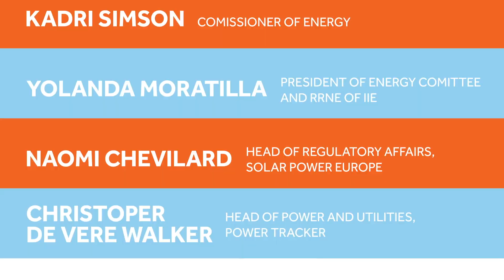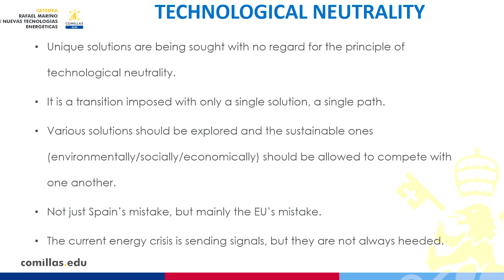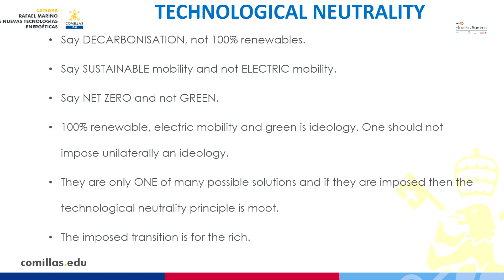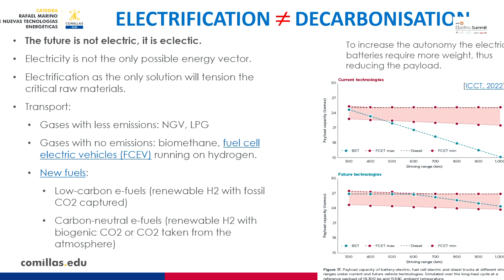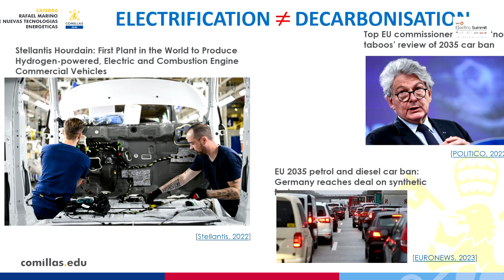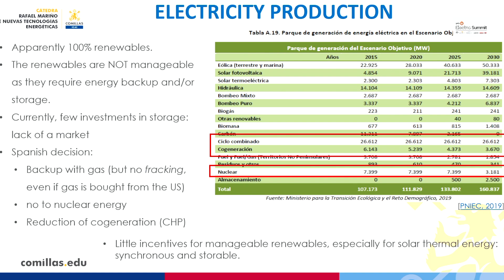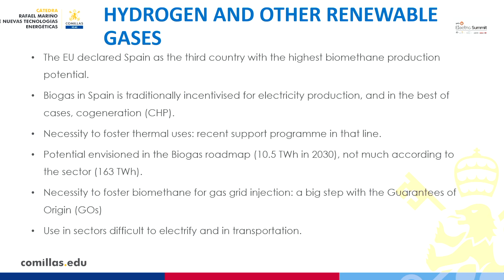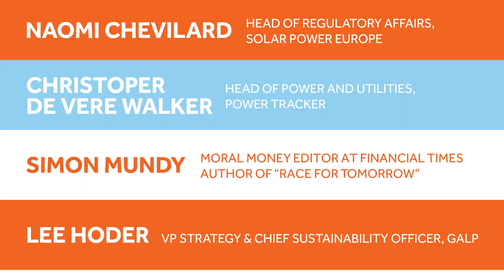Yolanda Moratilla | Energy Conference | Galp Electric Summit